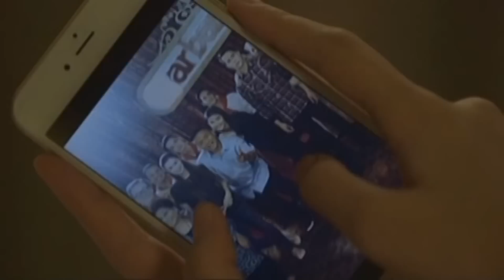Serena slowly remembers | Dolce Amore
Can Serena (Liza Soberano) remember Tenten (Enrique Gil) now?